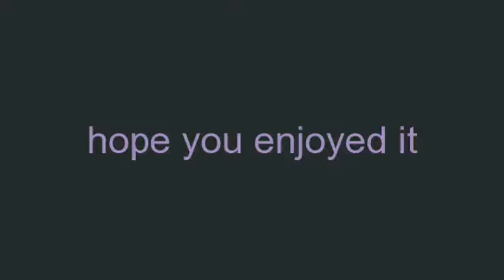Eenie Meenie Sean Kingston ft. Justin Bieber fast motion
Effect used: "Fast Forward". Create your own